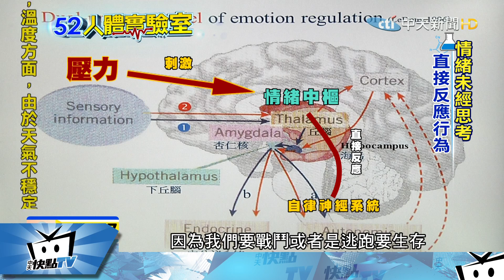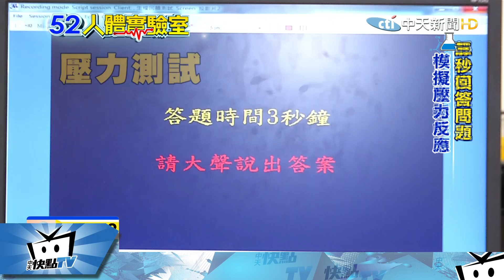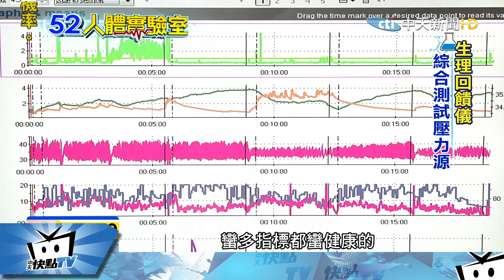20170524中天新聞 人體實驗室 你自律神經失調嗎？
時常覺得心悸、失眠、全身無力，卻找不出病因？答案可能是你的自律神經出了問題。現代生活步調緊湊，不會釋放壓力的人，很可能會因自律神經失調產生各種身心困擾。透過「生理回饋儀」的檢測，就可以知道自己有沒有自律神經失調，什麼是「生理回饋儀」？跟著人體實驗室，一塊去做測驗。